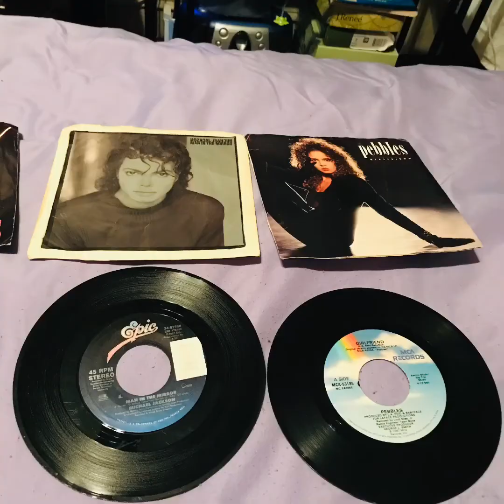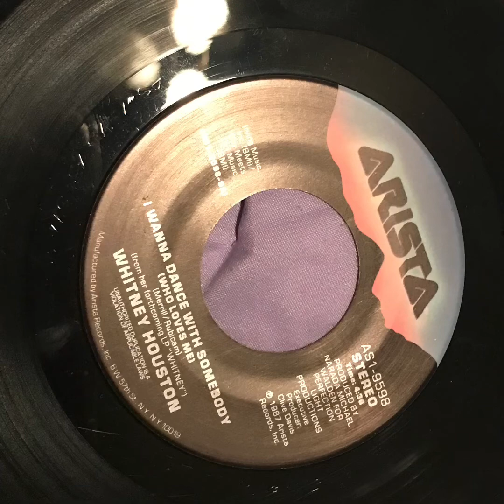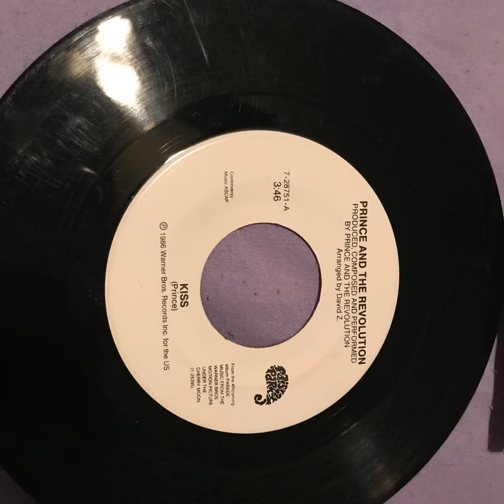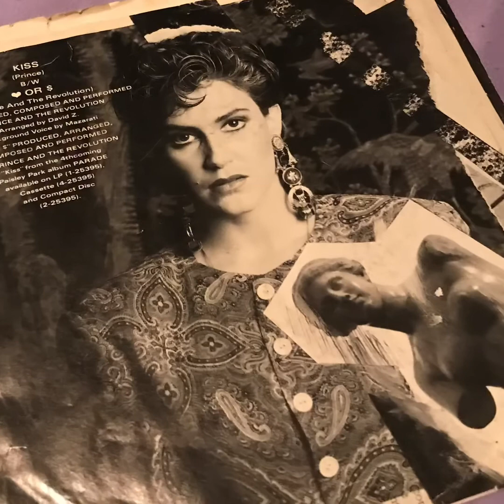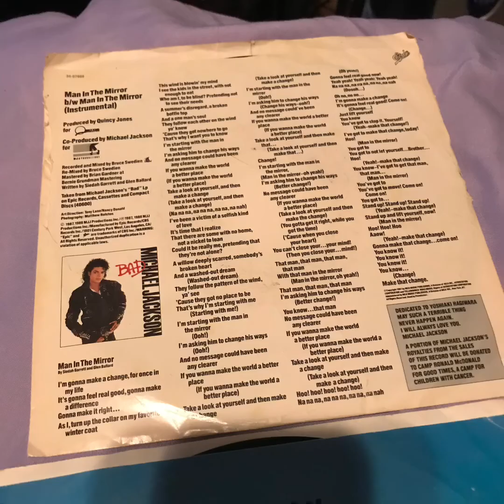:::MY VINYLS COLLECTION:: SUCH GOOD MUSIC 45’s::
Vinyls of mines 45’s of all kinds more coming soon! SPOILEDPRINCESSWITHAHEART R&B
SOUL MUSIC!